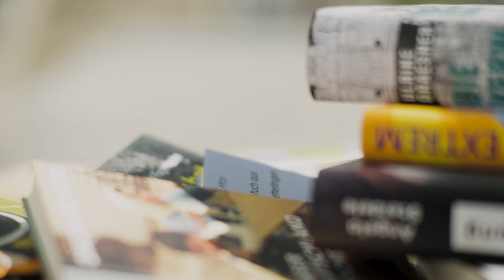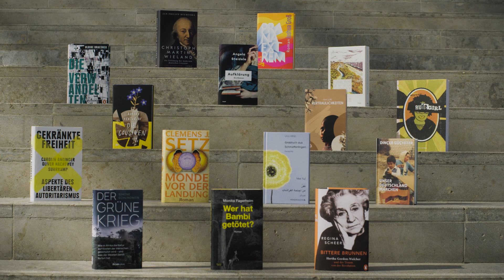Preis der Leipziger Buchmesse 2023: Die Nominierten in der Kategorie Belletristik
15 Buchtitel stehen ab sofort auf der Liste jener Bücher, die man aktuell unbedingt gelesen haben muss. Denn die Jury des Preises der Leipziger Buchmesse hat die Nominierten 2022 in den Kategorien Belletristik, Sachbuch/Essayistik und Übersetzung bekannt gegeben.

In der Kategorie Belletristik wurden nominiert:

Ulrike Draesner: „Die Verwandelten“ (Penguin Verlag, Februar 2023)

Joshua Groß: „Prana Extrem“ (Verlag Matthes & Seitz Berlin, August 2022)

Dinçer Güçyeter: „Unser Deutschlandmärchen“ (Verlag mikrotext, November 2022)
Clemens J. Setz: „Monde vor der Landung“ (Suhrkamp Verlag, Februar 2023)

Angela Steidele: „Aufklärung. Ein Roman“ (Insel Verlag, September 2022)